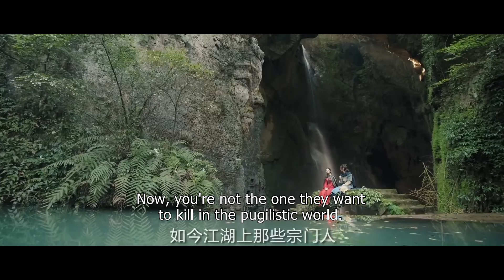How will you give in? Butter you up!│Short Clip EP02│The Legends│Bai Lu, Xu Kai│Fresh Drama